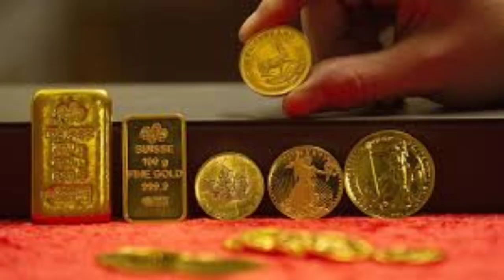టుడే గోల్డ్ రేట్||Today gold rate in Hyderabad|Today gold price in Hyderabad!|Gold rate in telugu